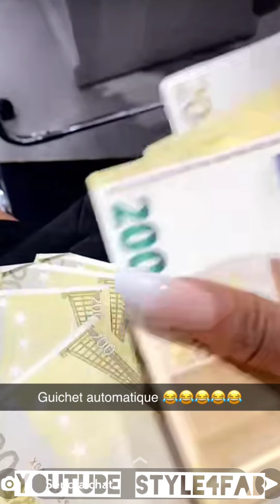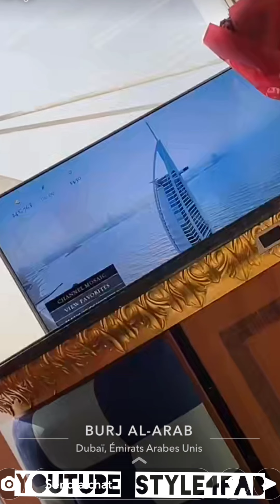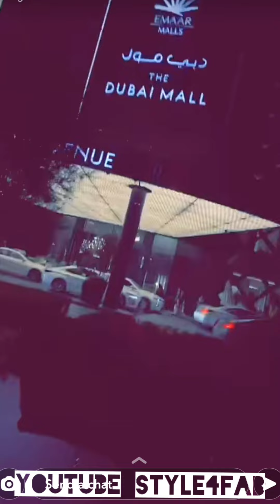diaba sora et koudedia sora shopping in dubai mall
diaba sora shopping in dubai mall versace, Chanel, gucci, louis vuitton,